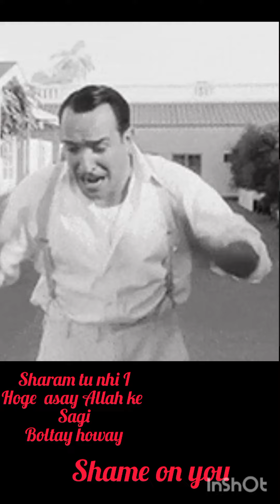must watch this sitarayaseenvlog